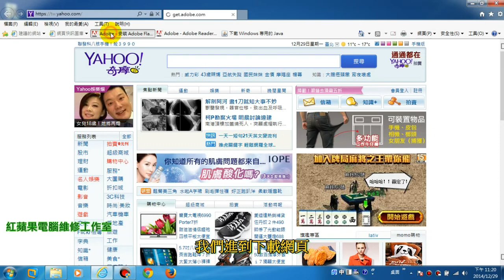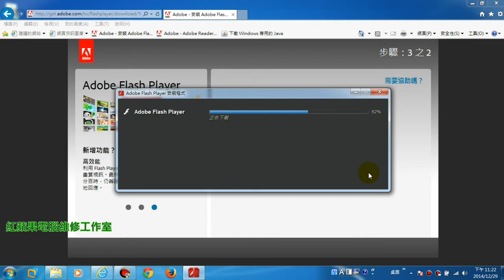1-1 Adobe Flash Player Dowload、Adobe Flash Player下載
1-1 Adobe Flash Player Dowload、Adobe Flash Player下載